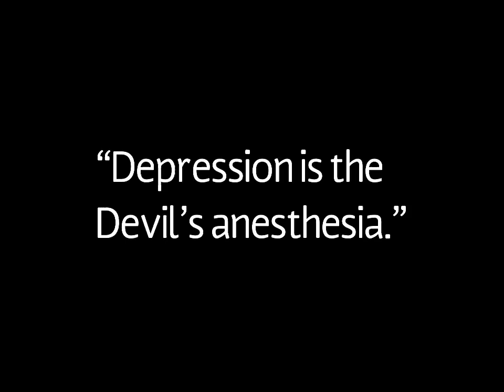Depression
“Depression is the Devil’s anesthesia.”   😴💤